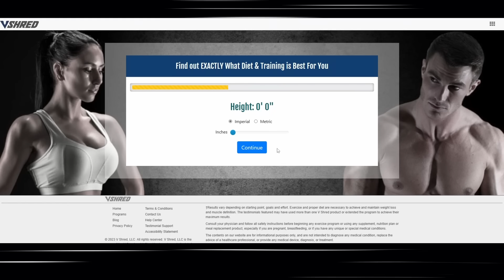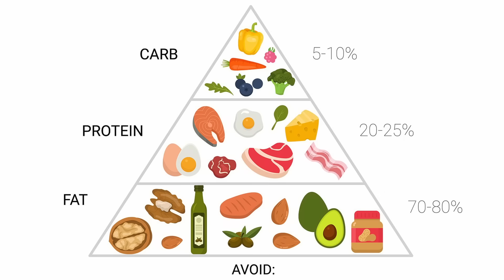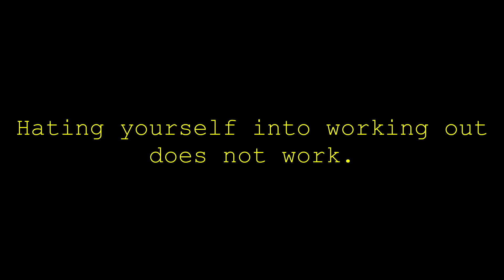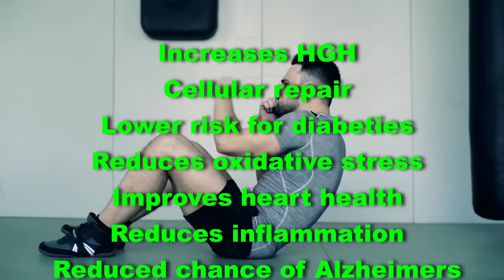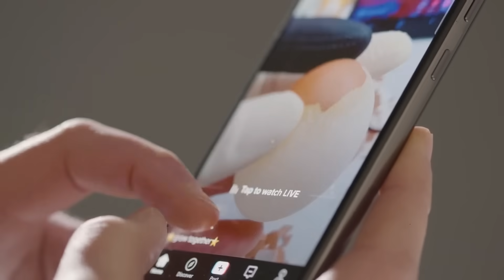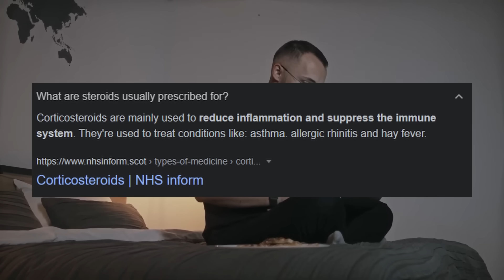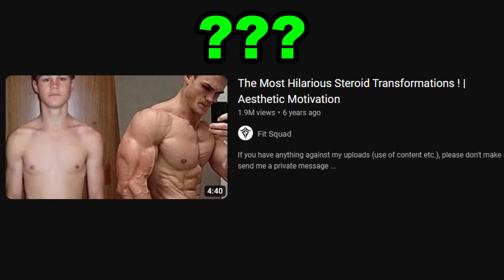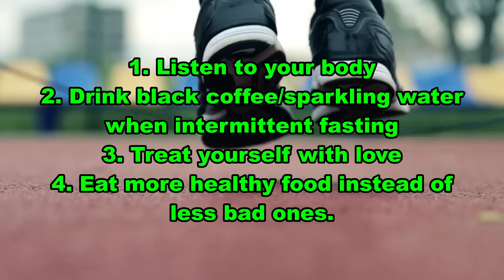The $36 Billion Industry Built on Lies.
Use the code TANKMANIA to get Excelsior, 7 Premium Days, and 250k credits, as well as 3 rental tanks for
10 battles each (Tiger 131, Cromwell B, and T34-85M).

The $36 Billion Industry Built on Lies. This is very sensational